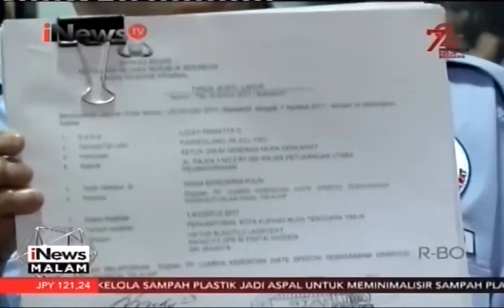Ini Pidato Politisi Nasdem Vickor Laiskodat Yang Menimbulkan Kontroversi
Pidato Politisi Nasdem Vickor Laiskodat berbuntut panjang, Partai Gerindra, PKS, PAN, dan Demokrat melaporkan Ketua Fraksi Nasdem tersebut ke polisi